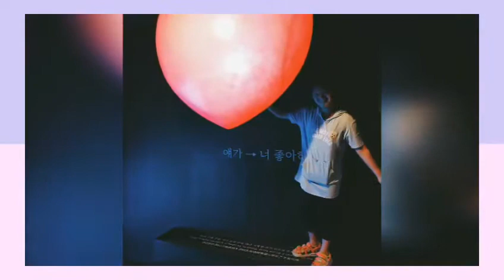‹Kids›Soo：내가 편집한 인사동 박물관이 살아있다 동영상 모음, 2019